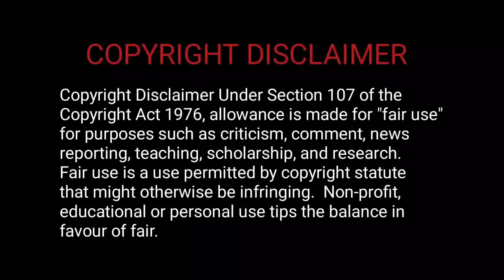പാമ്പ് ദ്വീപിലെ രാക്ഷസ നാഗത്തിന്റെ കൊടൂര താണ്ടവം 😳 King Serpent Island Movie explained in Malayalam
In this video i explained adventure movie in Malayalam. Because of understanding the story of the movie for mallu people.

My Address

Sreejith kumar E
Adkam (House)
Adoor, Urdoor (Post),
Mulleria (VIA),
Kasaragod